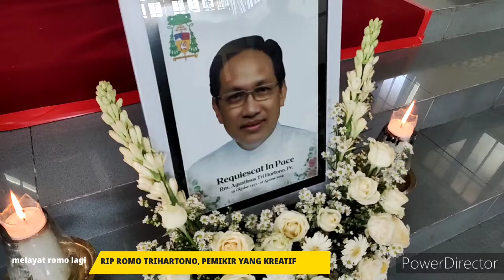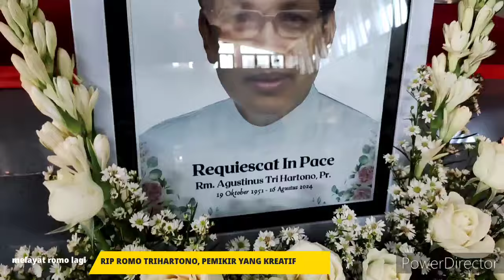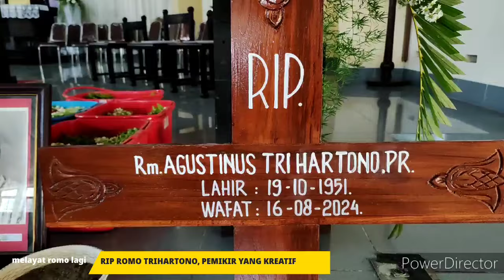RIP ROMO TRIHARTONO, IMAM PEMIKIR NAN KREATIF, melayat ke kentungan jogja 17 Agt 2024